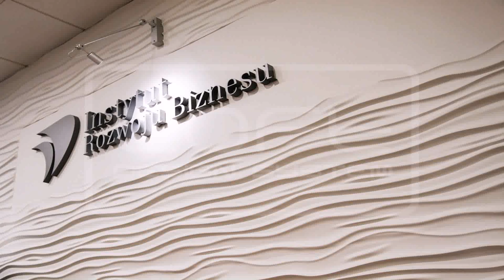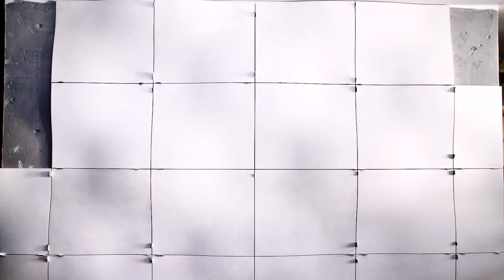Panele Dekoracyjne 3d Loft Design System - Gif Maker DaddyGif.com (see description)